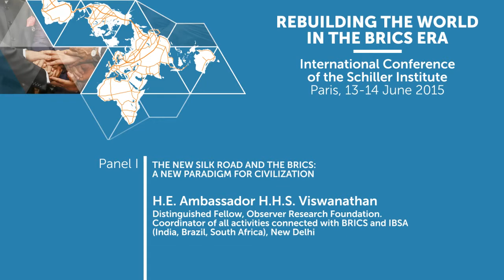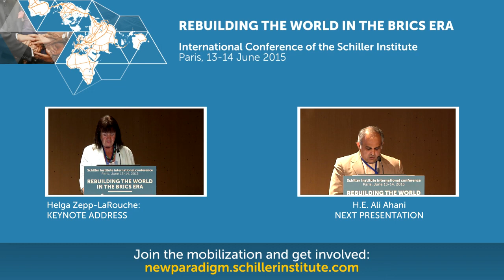H.E. Ambassador H.H.S. Viswanathan: A New Paradigm for a Globalized World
H.E. Ambassador H.H.S. Viswanathan, Distinguished Fellow, Observer Research Foundation. Coordinator of all activities connected with BRICS and IBSA (India, Brazil, South Africa), New Delhi.
REBUILDING THE WORLD IN THE BRICS ERA
International Conference of the Schiller Institute
Paris, 13-14 June 2015